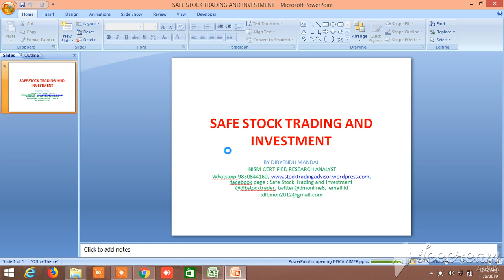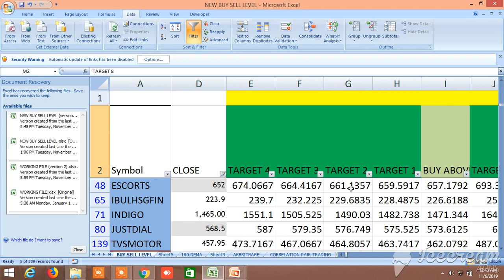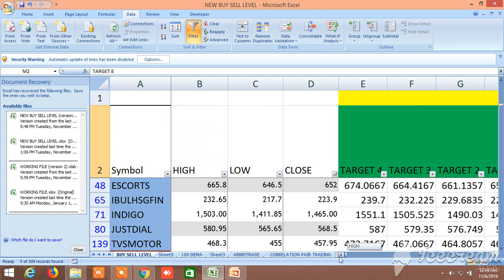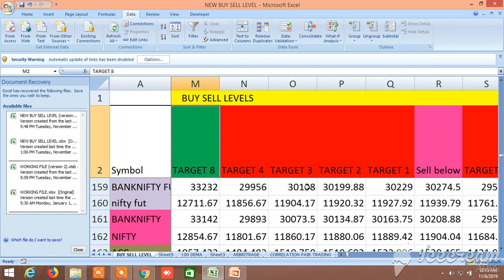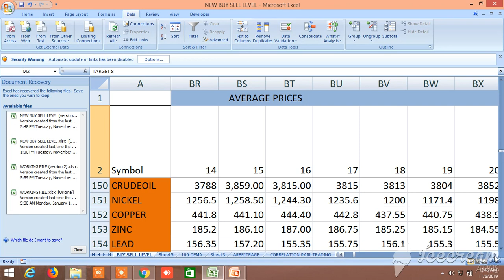NEW BUY SELL LEVELS ALL IN ONE EQUITY, FUTURES, COMMODITY, NIFTY, BANKNIFTY 06.11.2019